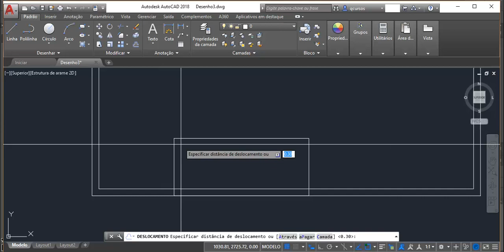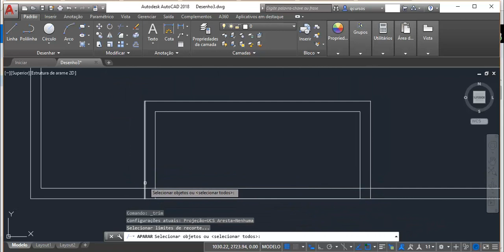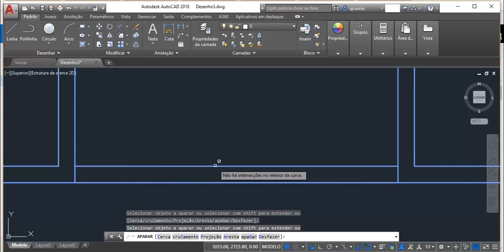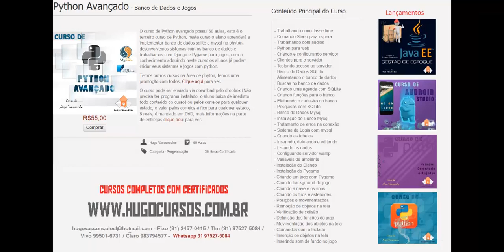Plantas 2D com AutoCad 2018 - Aula 04 - Criando aberturas